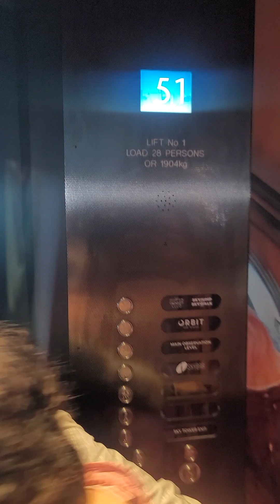En Nueva Zelanda - Auckland "City Tower" Piso 51 Vista Espectacular 🇨🇴 🇳🇿 🌏😎